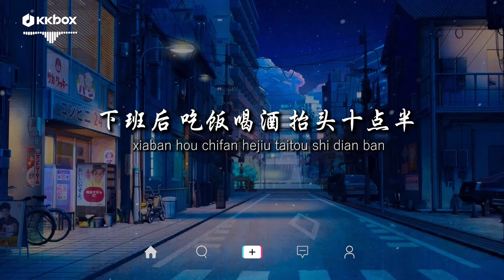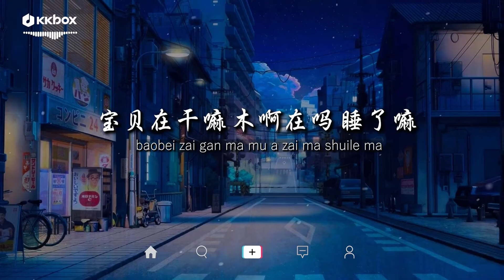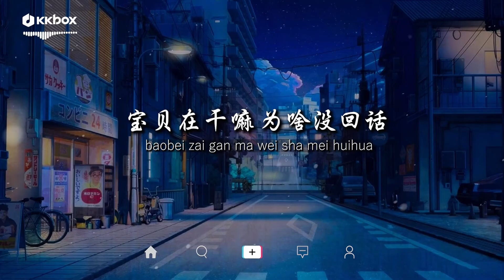Kui Kui - 寶貝在幹嘛【動態歌詞 / Pinyin Lyrics】『寶貝在幹嘛 木啊在嗎 睡了嘛』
又到七點 又要上班
忘吃早飯 手腳忙亂
邊看時間 邊打哈欠
連黑眼圈 也想不起昨天
外賣沒點起就听老闆
喊加班
開會上面才想起 花唄沒還完
下班後 吃飯喝酒 抬頭十點半
糟了糟了還沒找我寶貝聊會天
寶貝在幹嘛 木啊在嗎 睡了嘛
寶貝在幹嘛 為啥沒回話
寶貝在幹嘛 表情消息全轟炸
寶貝在幹嘛 哪怕回信吵架
忘記文件 狗也搗亂
又要遲到 真是討厭
手下跟班 還不想听使喚
外賣沒點起 就听老闆
喊加班
糟了糟了還沒找我寶貝說晚安